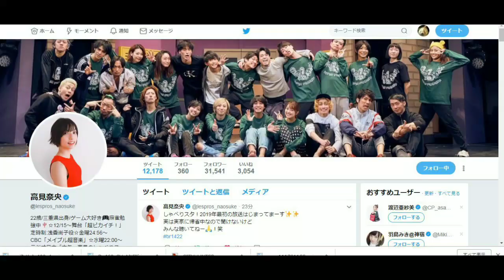【大矢・高見のしゃべりスタ！】一発芸アワード2019 1月2日【 br1422】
1月2日（301回）
 OP:イノシシの鳴き声　ED:みんなあけおめー！今年もよろぴっぴー！（渡邊璃生）
毎週水曜22:00からO.A ラジオ日本「大矢・高見のしゃべりスタ！」
今年も一発芸アワードがあるはずです。
2019年1月2日の301回から12月25日までの放送のOPとEDの一発芸の中から1番素晴らしかった最優秀作と1番ダメだったワースト作を募集するはず。
詳細はおそらく2019年12月中旬には判明！？
皆さんふるってメールのご用意を！